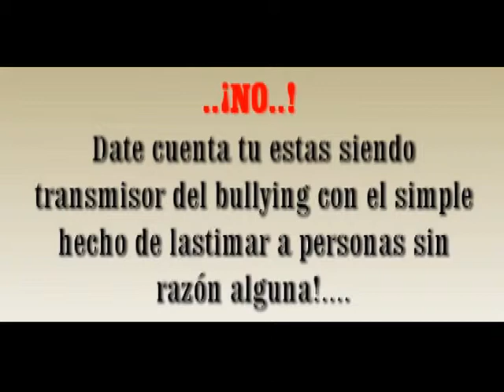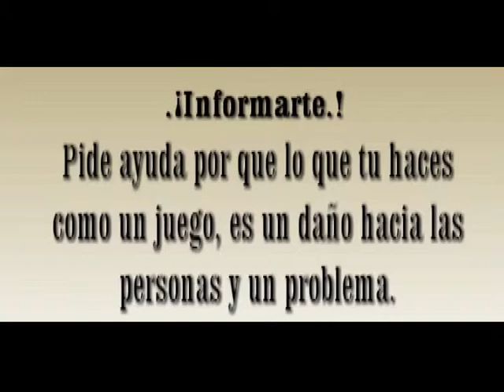Bullying Don Bosco High School